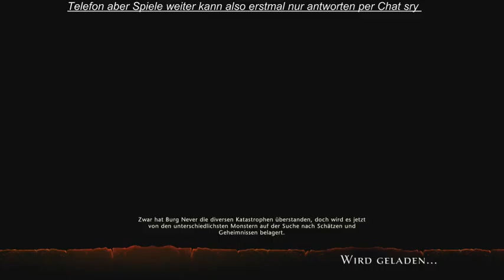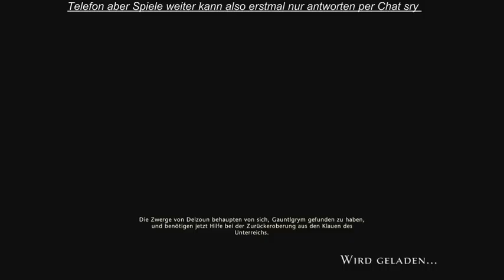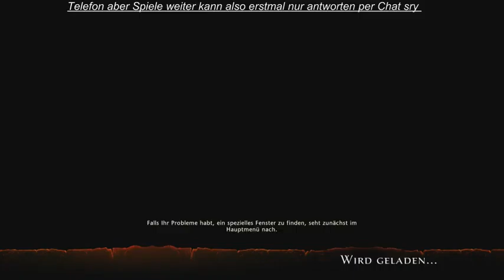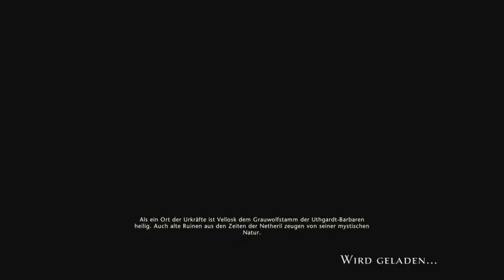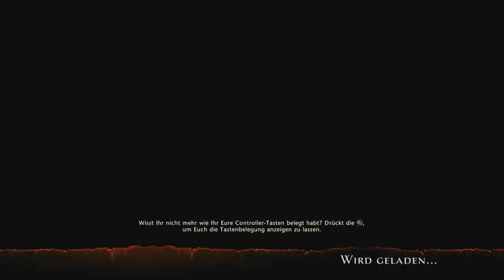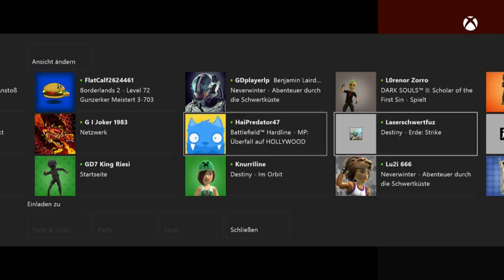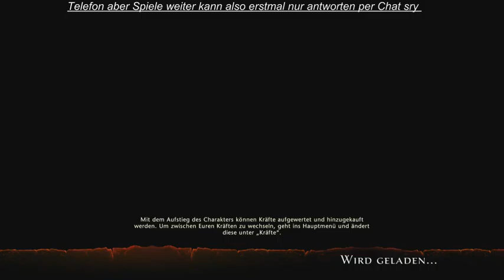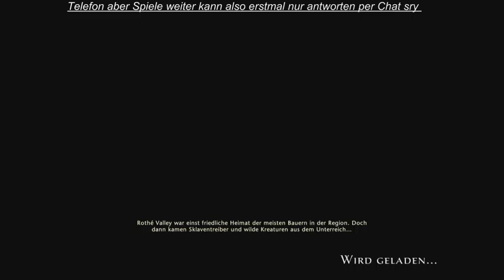[GER] XBOne Neverwinter Bald Pause Stream 18 - 1 / 3